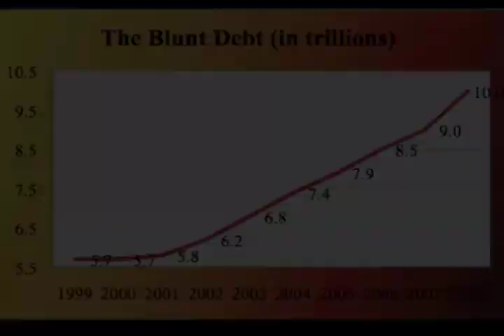What is Congressman Blunt hiding?